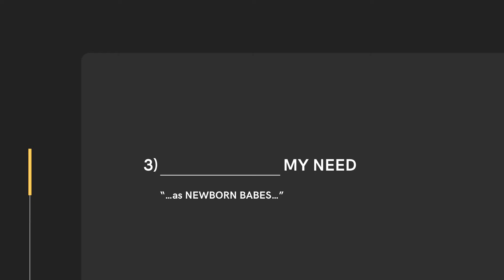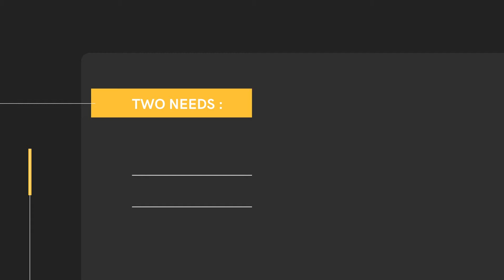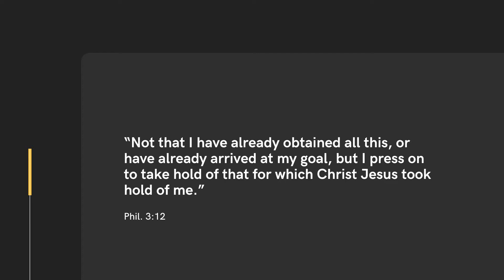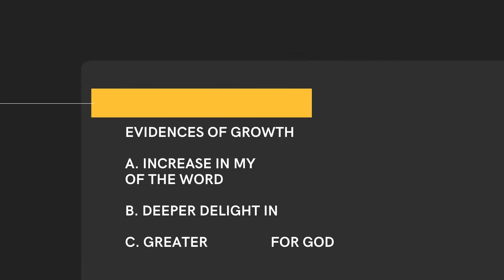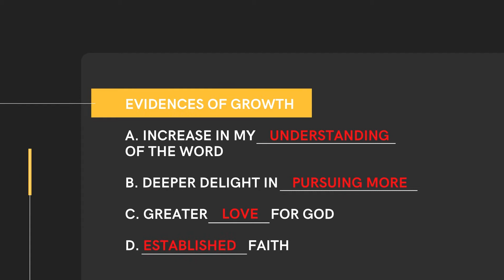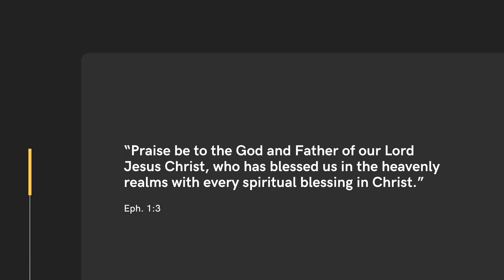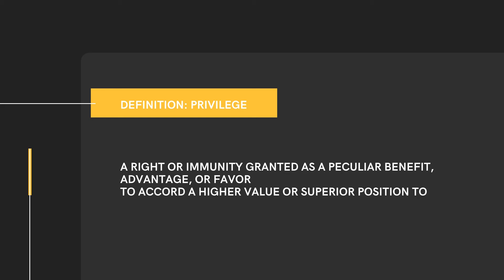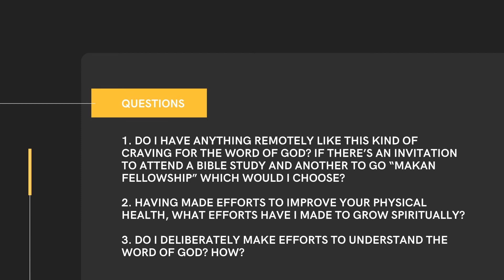Bible Study 2021 | LESSON 10